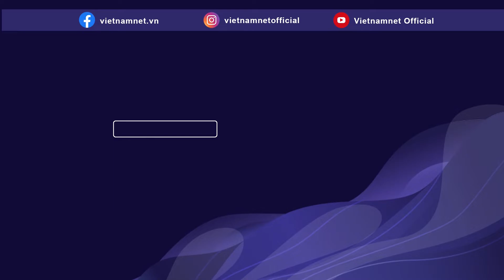WHO cảnh báo đáng sợ về Covid-19 ở châu Âu, Áo phạt tiền người không tiêm vắc xin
Thế giới ghi nhận thêm hơn 508.500 ca nhiễm mới và 6.700 người tử vong vì Covid-19 trong 24 giờ qua.

Theo trang thống kê toàn cầu Worldometers, tính tới 6h sáng nay (24/11), toàn cầu có xấp xỉ 259 triệu người nhiễm Covid-19 và hơn 5,18 triệu người thiệt mạng vì căn bệnh này. Số ca hồi phục đạt 234,2 triệu.